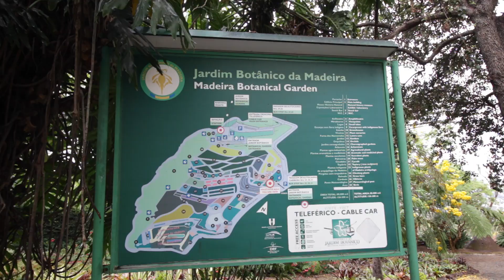Madeira, Portugal - A Tropical Paradise in Europe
After a couple of weeks at home, Sian and I started our "summer vacation" on Madeira. We spent six days exploring the island and had a super nice time in our amazing AirBnB.